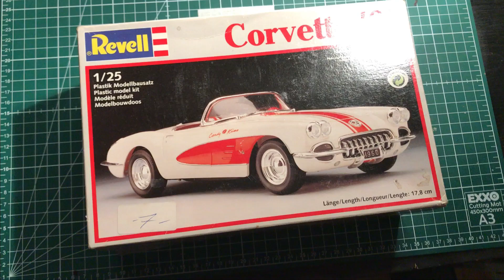Revell Chevrolet Corvette 1960 Washburn Bob Bondurant SCCA FINISHED BUSINESS